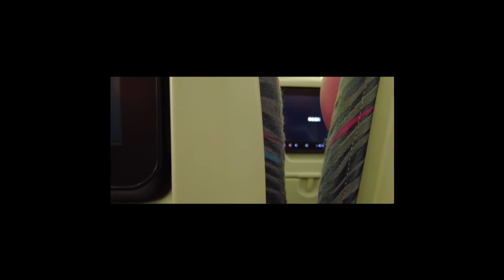The (Really) Long Way to Irish Murphy's Extended Directors Cut Max Edition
Same as the previous video where we take you from Scotland to the Irish Murphy's pub in Brisbane, Australia - but without all that editing getting in the way of splendid, glorious countryside, airport, Aussie suburban walking, train taking and Brisbane Queen Street mall-walking viewing!